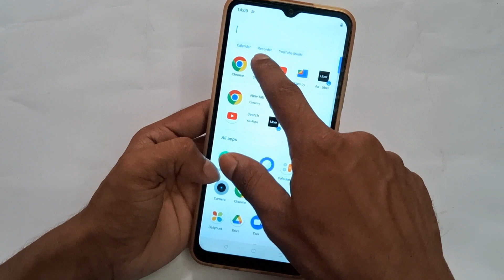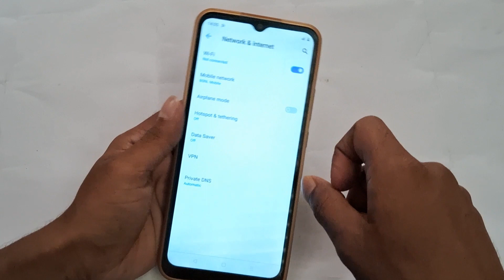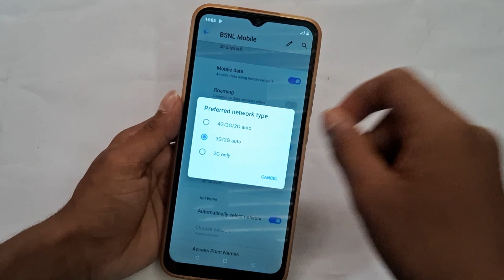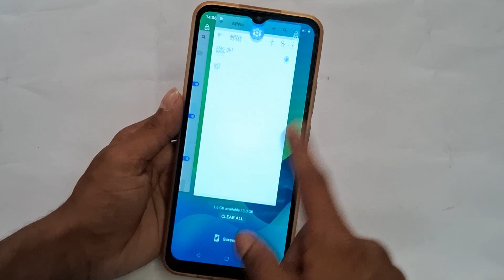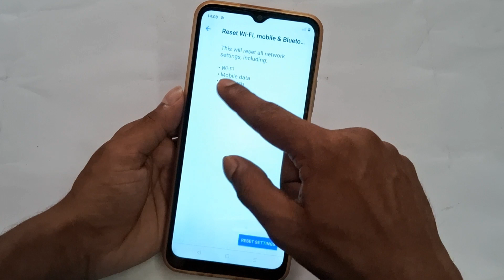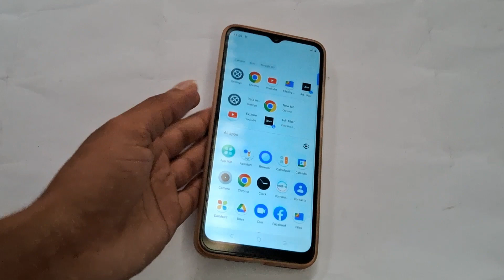Realme C53 internet slow problem || Realme c53 me slow internet problem solution,mobile,airtel jio,v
Realme slow internet problem
realme c33 slow internet problem
realme slow network problem
realme c3 internet slow problem
realme 8 internet slow problem
realme narzo slow network problem
realme 3 internet slow problem
realme c25y slow internet problem

how to solve slow network problem in jio in tamil
how to fix slow network problem
how to solve slow internet problem in laptop
how to fix slow internet problem

title tag

Best powerful CPU under 10k

60-Inch Tripod with Bag

7 Socket 6A Extension Board

multiplug Extension